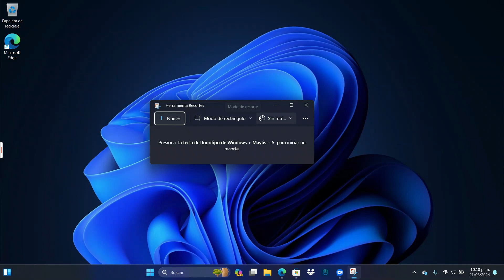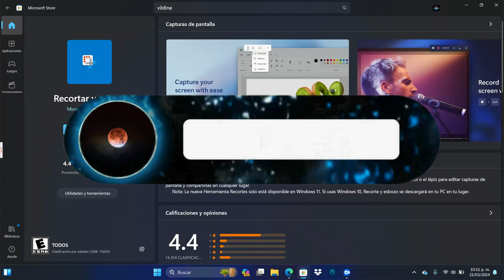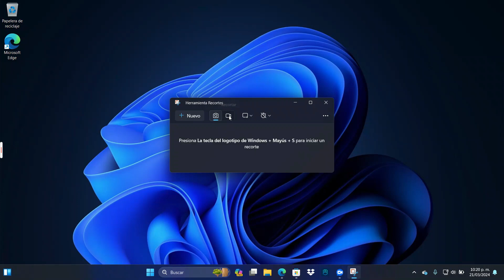grabar pantalla con la herramienta de recortes en Windows 11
en este video te enseño como grabar la pantalla de Windows 11 con nueva actualización de Windows 11 y su herramienta de recortes